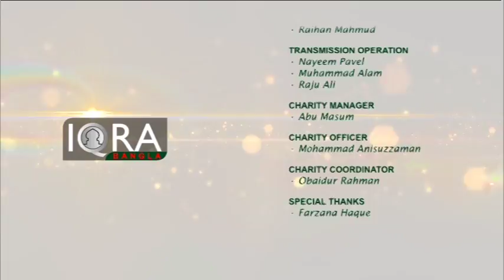Youth Hour with Ishaque Uddin (Topic: Youth & Marriage) 02032017 Part 3